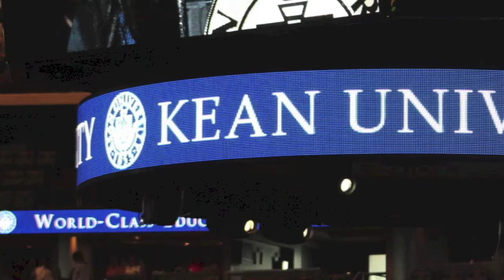Joanne's Graduation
Joanne's graduation from Kean University with a degree in Marketing.